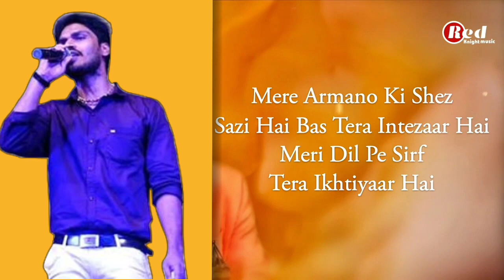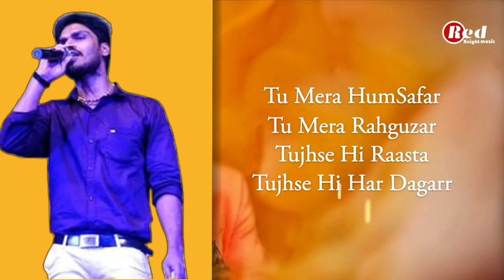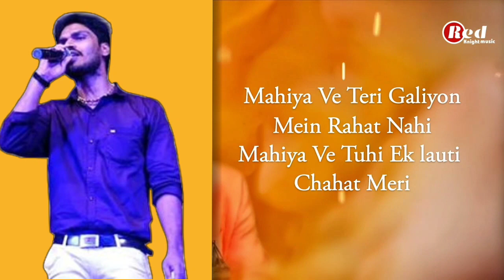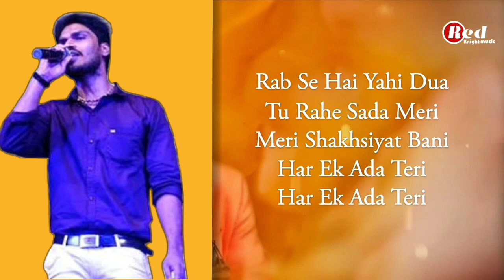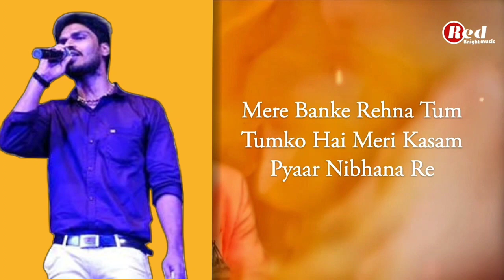Door nahi Jana ❤️❤️❤️💞💞❤️❤️❤️🧑‍🎤❤️👸